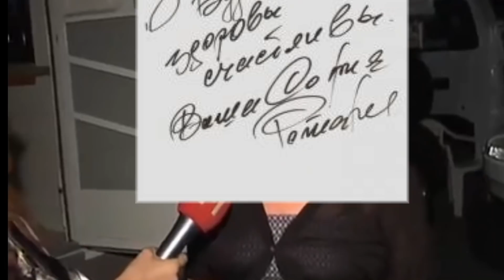трагедия Софии Ротару . ЭКСКЛЮЗИВ !!! интервью